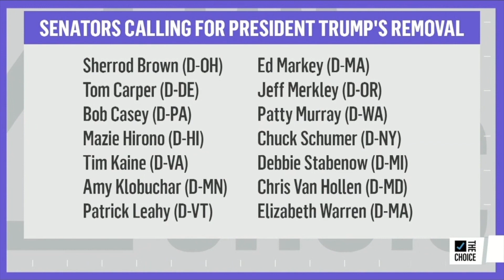Ro Khanna: Remove Donald Trump From Office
Donald Trump should not be the President of the United States.